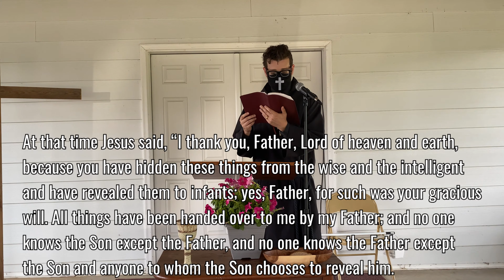Matthew 11: 16-19, 25-30 Sermon (7/5/2020, Mount Vernon UMC)